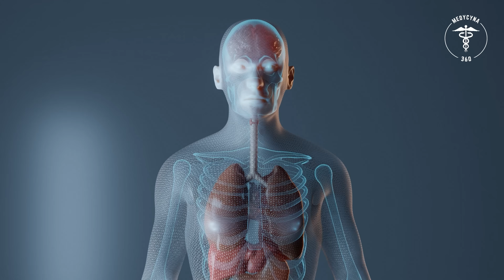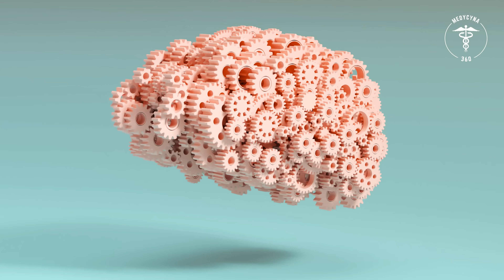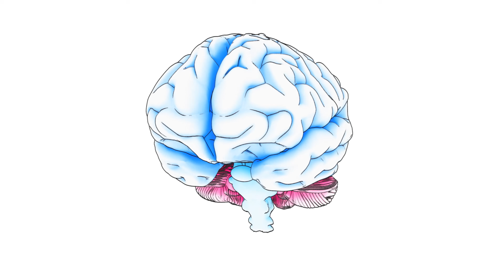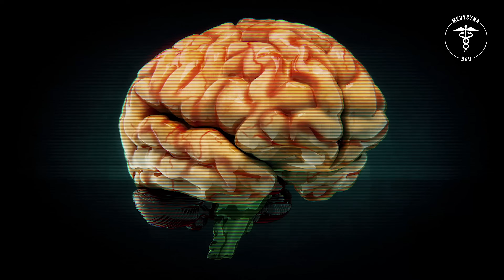SCHIZOFRENIA 👉Jak Wyglądają OBAJWY POCZĄTKOWE 👉 Jak Przebiega ATAK SCHIZOFRENII | Medycyna360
Schizofrenia - nie ignoruj pierwszych objawów - Sprawdż co musisz wiedzieć o tej chorobie! Schizofrenia jest chorobą, której objawy często są ignorowane, aż do momentu, kiedy stan pacjenta jest zaawansowany. Warto więc wiedzieć, na co trzeba zwracać uwagę, by jak najszybciej rozpoznać jej oznaki. Dobrze jest też znać jej przyczyny, by wiedzieć, kto i kiedy jest szczególnie narażony na jej wystąpienie. Co trzeba wiedzieć o schizofrenii?

Rozdziały:
00:00 Czym jest schizofrenia?
00:28 Schizofrenia
01:38 Schizofrenia - przyczyny
02:56 Schizofrenia - atak choroby
03:59 Schizofrenia - początkowe objawy
06:53 Schizofrenia - leczenie
08:50 Schizofrenia - rokowania i powikłania

✅ Czym jest schizofrenia?
Słowo „schizofrenia” ma greckie pochodzenie. Jest ono połączeniem słowa „schizein”, które oznacza „rozszczepić” oraz „phren”, czyli „umysł”. Z tego powodu często utożsamia się schizofrenię z rozdwojeniem osobowości. W rzeczywistości jednak to zdecydowanie szersze pojęcie, które oznacza rozszczepienie myśli i uczuć oraz brak spójności pomiędzy nimi. Docelowo oznacza to rozpad osobowości, który prowadzi do problemów w codziennym funkcjonowaniem. Schizofrenia oznacza brak możliwości realnej oceny rzeczywistości. Pacjent nie jest w stanie także realnie ocenić siebie samego. Z tego powodu stopniowo zaczyna zamykać się w swoim własnym świecie wyobraźni i buduje sobie swój własny alternatywny świat, który zwykle ma niewiele wspólnego ze światem rzeczywistym.

✅ Jakie są przyczyny schizofrenii?
Jak dotąd nie poznano jeszcze wszystkich przyczyn schizofrenii. Wiadomo za to, że często dotyka ona wielu młodych osób, bo ponad 60% zachorowań dotyczy osób poniżej 30 roku życia. Wśród najważniejszych czynników należy wymienić czynniki genetyczne i biologiczne. Jeśli w rodzinie pojawił się już przypadek schizofrenii, to jest duże ryzyko, że inni jej członkowie także otrzymają taką diagnozę. Ważną rolę odgrywają także czynniki psychologiczne. Nadmierne obciążenie stresem czy też traumatyczne wydarzenia z życia mogą wpłynąć na umysł i stać się przyczyną wystąpienia nasilonych objawów choroby. Na psychikę wpływ mają także czynniki środowiskowe oraz społeczne. Wychowanie oraz otoczenie wpływają na zdrowie psychiczne i mogą wpłynąć na rozwój schizofrenii.

✅ Najważniejsze objawy schizofrenii
Schizofrenia wiąże się z bardzo szerokim wachlarzem objawów. Nie każdy pacjent musi wykazywać wszystkie z nich. Pierwsze objawy zwykle zauważają najbliżsi osoby chorej, a ona natomiast nie zdaje sobie z niej sprawy. Zwykle objawy te są ignorowane, a diagnoza zostaje postawiona, gdy są one już nasilone. Pierwsze objawy to zwykle zaburzenia afektu i asocjacji. Oznaczają one, że emocje stają się płytkie, sztywne a ich zakres jest mniejszy. Zaburzenia asocjacji z kolei oznaczają problemy kojarzenia rzeczy ze sobą. Kolejnym objawem jest ambiwalencja, która oznacza niejednorodne odczuwanie, przeżywanie i myślenie. Ze schizofrenią często wiąże się też autyzm, który polega na zamykaniu się pacjenta w jego własnym świecie i coraz większe wycofywanie się z życia otoczenia. Niestety, ale można też spodziewać się:
👉 zaburzeń społecznych,
👉 urojeń,
👉 omamów,
które oddziałują na wszystkie zmysły. Urojenia i omamy mogą mieć zróżnicowany zakres - od odczuwania zapachów, których nie ma aż po omamy wzrokowe, które mogą występować o każdej porze dnia i nocy.

❤️ Bądźcie zdrowi ❤️